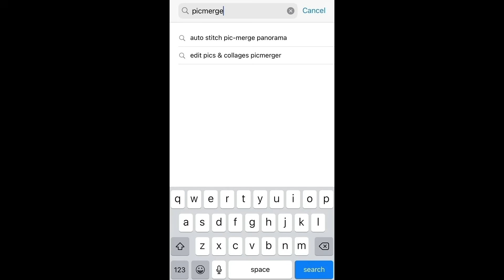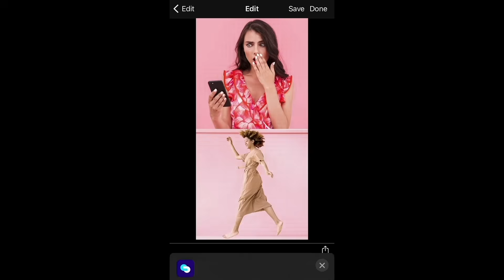How To Merge Photos Side By Side And Vertically On iPhone (2025)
Looking to combine photos vertically or horizontally on your iPhone for free? Here's a quick trick on how to merge photos side by side, vertically, and in a beautiful photo collage. Tap here!

Timestamps:

Intro:(0:00​)
How To Merge Photos Side By Side:(0:27)
How To Merge Photos Vertically on iPhone:(0:44)
Outro:(1:17​)